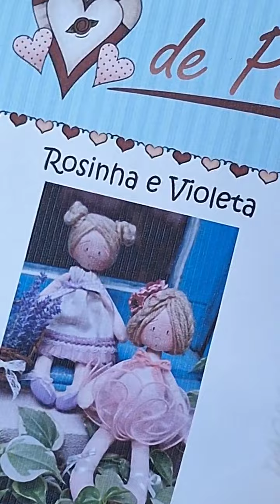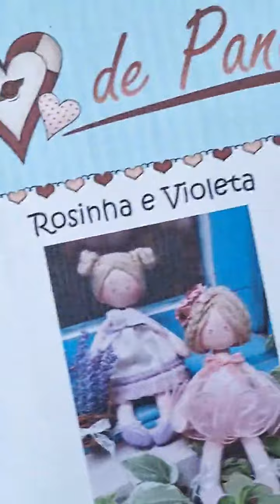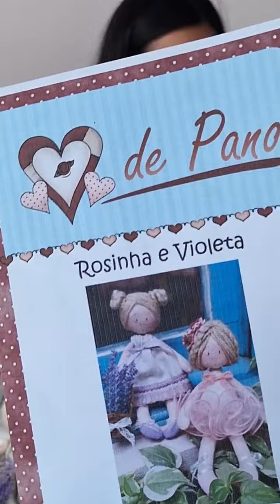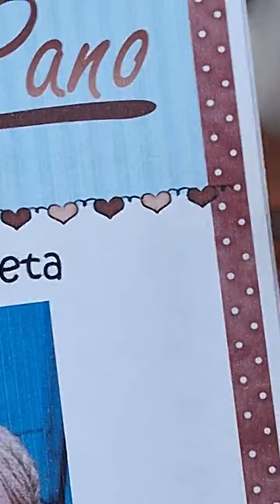Aula Gratuita 3 Rostinho Bonecas Rosinha e Violeta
Aula Parte 3
Foco em Rosto e Cabelo
Projeto Rosinha e Violeta